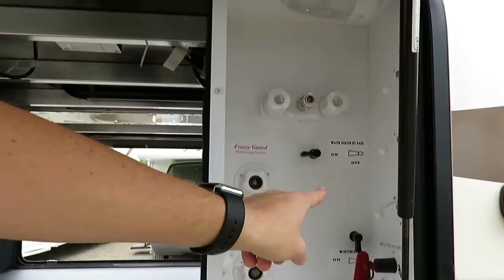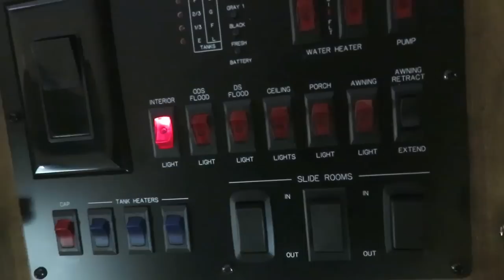(SOLD)- 2018 Montana 3790RD/3791RD Elevated Rear Den w/Sliding Rear Storage Luxury Fifth Wheel